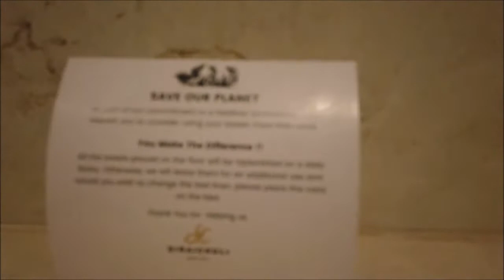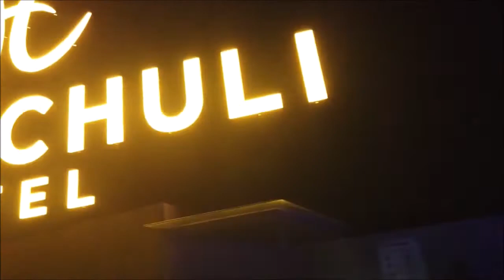Siraichuli Hotel : Luxurious Place To Stay .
An upscale 71-rooms hotel offering contemporary accommodations, a finely-designed multicuisine restaurant .